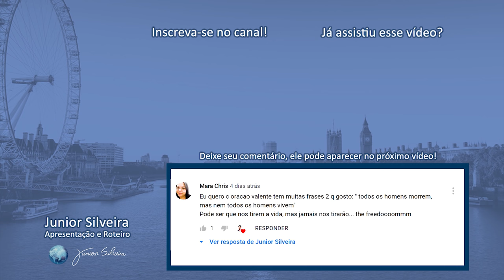NÃO DIGA "THANKS GOD"! | Junior Silveira